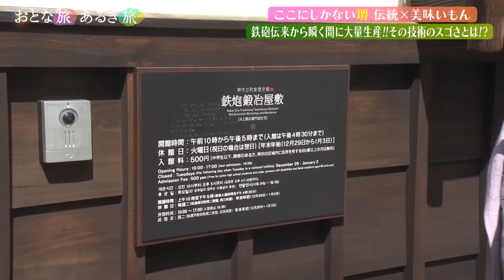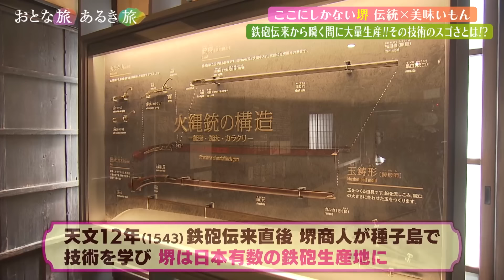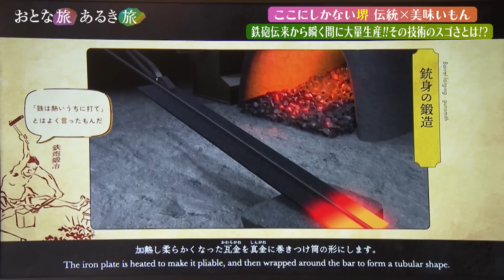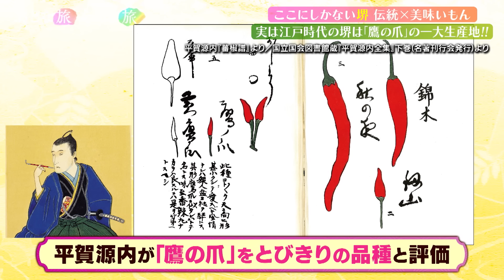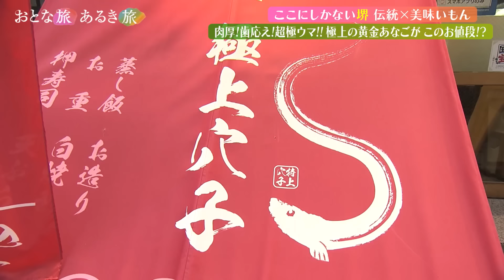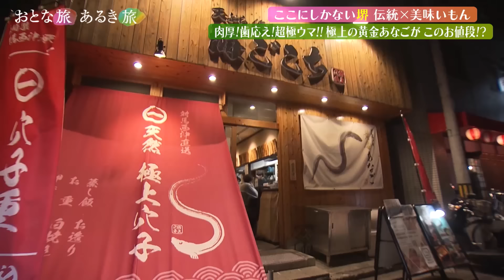ここにしかない「堺」地元に愛される～伝統 × 美味いもん‼～極上あなご～鷹の爪～手打ち蕎麦～鉄砲鍛冶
★視聴者プレゼント応募はコチラから↓
（〆切は５月10日（金）深夜23時59分）

【毎週土曜日18:30～テレビ大阪で放送中】
今回は、戦国時代の南蛮貿易から続く「伝統と文化」が息づく町「堺」で美味いもん探し旅です‼

●超極ウマ‼極上あなご料理がなぜこのお値段⁉
●蕎麦の旨味を引き立たせる！その㊙こだわりとは？
●南蛮もビックリ‼鉄砲伝来から瞬く間に「大量生産」その技術のスゴさとは？
●実は七味唐辛子は堺の伝統品！店主の極上おもてなし
●災害からどう身を守る？防災センター体験

（お店や価格などの情報は2024年5月4日放送時のものです）

 毎週土曜夕方6時30分～ 俳優・三田村邦彦が西日本各地で美味いもん、
美味い酒、美しい風景、そして人情にふれます‼

★番組HPでは、紹介したお店やスポットなど公開中！旅の参考にぜひ！【番組HP】